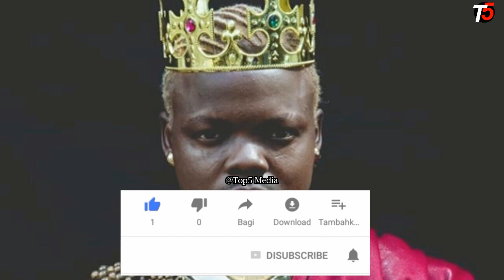HAMISI WA BSS : 'HARMONIZE ANATAFUTA KIKI KWA JINA LANGU | AMEFULIA | ANATEMBELEA KIKI ZA WCB'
HAMISIWABSS : ' HARMONIZE ANATAFUTA KIKI KWA JINA LANGU | AMEFULIA | ANATEMBELEA KIKI ZA WCB'HAMISI WA BSS : 'HARMONIZE ANATAFUTA KIKI KWA JINA LANGU | AMEFULIA | ANATEMBELEA KIKI ZA WCB'HAMISI WA BSS : 'HARMONIZE ANATAFUTA KIKI KWA JINA LANGU | AMEFULIA | ANATEMBELEA KIKI ZA WCB'HAMISI WA BSS : 'HARMONIZE ANATAFUTA KIKI KWA JINA LANGU | AMEFULIA | ANATEMBELEA KIKI ZA WCB'HAMISI WA BSS : 'HARMONIZE ANATAFUTA KIKI KWA JINA LANGU | AMEFULIA | ANATEMBELEA KIKI ZA WCB'HAMISI WA BSS : 'HARMONIZE ANATAFUTA KIKI KWA JINA LANGU | AMEFULIA | ANATEMBELEA KIKI ZA WCB'HAMISI WA BSS : 'HARMONIZE ANATAFUTA KIKI KWA JINA LANGU | AMEFULIA | ANATEMBELEA KIKI ZA WCB'HAMISI WA BSS : 'HARMONIZE ANATAFUTA KIKI KWA JINA LANGU | AMEFULIA | ANATEMBELEA KIKI ZA WCB'HAMISI WA BSS : 'HARMONIZE ANATAFUTA KIKI KWA JINA LANGU | AMEFULIA | ANATEMBELEA KIKI ZA WCB'HAMISI WA BSS : 'HARMONIZE ANATAFUTA KIKI KWA JINA LANGU | AMEFULIA | ANATEMBELEA KIKI ZA WCB'HAMISI WA BSS : 'HARMONIZE ANATAFUTA KIKI KWA JINA LANGU | AMEFULIA | ANATEMBELEA KIKI ZA WCB'